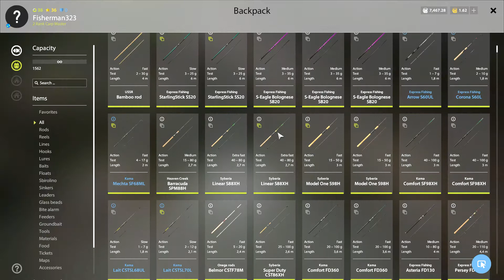Russian Fishing 4 Ladoga Archipelago Troling